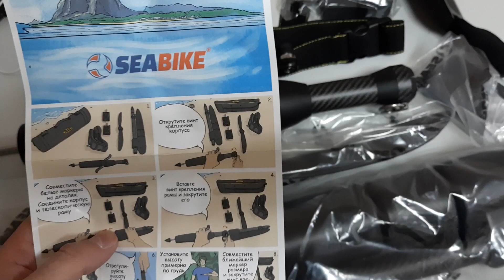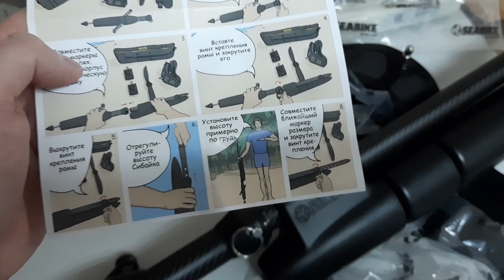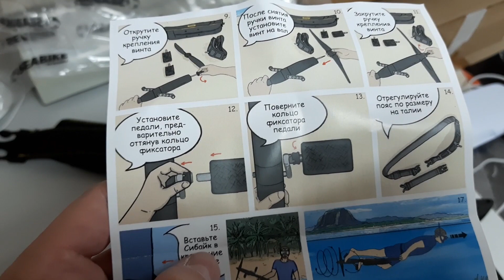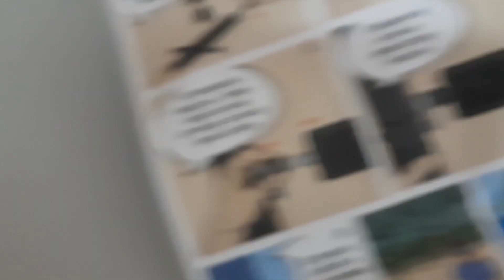Сибайк Собираем комплект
сибайк.рф
00:00
00:10 официальное видео, фрагмент
00:51 достаём, комплект
01:44 начинаем сборку основы
02:39 регулируем длину сибайка
03:17 крепим винт
03:43 ставим педали
04:14 присоединяем крепление к телу
сибайк.рф